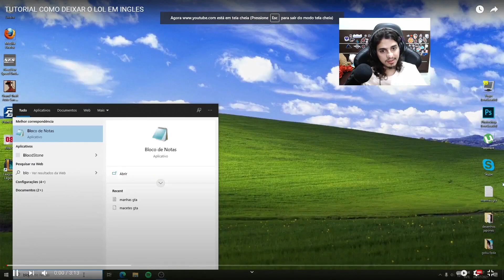FLA RANGER PERDENDO BARON PARA LUX, PIJACK MAIN IRELIA, TAKESHI COMBADO POR UM MONOCHAMPION - MMS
0:00 ENTRE NO DISCORD DO CANAL
0:11 nicklink
0:25 djoko
0:39 pijack11
0:55 kennzy
1:15 arthur_lanches
1:34 takeshi
1:46 nagasawaz
1:59 quindinho
2:18 duelista
2:31 revolta
2:47 lordsemilol
3:09 ezreality_0
3:29 shaquinn_
3:42 pijack11
4:17 vicenteohbrabo
4:25 esacarry
4:43 pemirestate
5:12 dududuelista
5:22 rangerlol1
5:33 titiltei
5:53 pimpimenta
6:11 agentedoitau
6:17 dududuelista
6:26 gpgustavo2
7:00 kennzy
7:30 da like ai vei
7:47 EU SOU FRIO

Créditos da voz da Evelynn :  Amara Santos